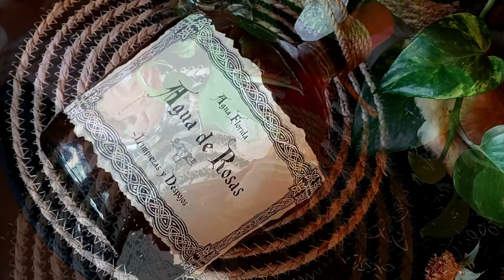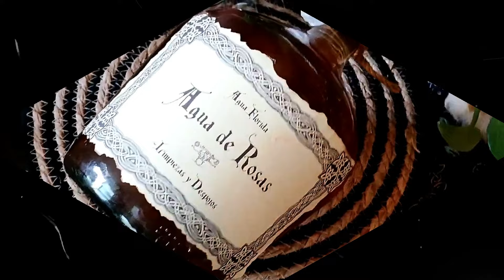AGUA DE ROSAS, CANELA Y MANZANILLA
Con pétalos de rosas, manzanilla y canela, puedes preparar una loción estupenda. Esta loción sirve para rociar espacio, aligerar la carga emocional, limpiar el Aura y recuperar el equilibrio.

➡️MI LIBRO
ESCUELA DE MAGIA PRÁCTICA
(Manual de Formación para Brujas)

MAS VIDEOS DE EL BRUJO SHIVA

*Recuerda que la Magia es el Arte de usar las fuerzas visibles e invisibles de la Naturaleza para alcanzar un objetivo. Tú puedes recurrir a su ayuda siempre que lo necesites, pero mantén la norma de no hacer daño a nadie. Si así lo haces la Luz te bendecirá.

©️Atención: Este vídeo está protegido por la Ley de Propiedad Intelectual. Cualquier intento de plagio (incluyendo imágenes o audio) de este material quedará registrado y sometido a las sanciones vigentes.